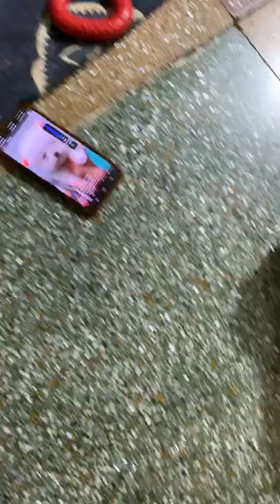Shihtzu puppy funny video | Shihtzu puppy making bark on music | He is liking that voice we 💭 think